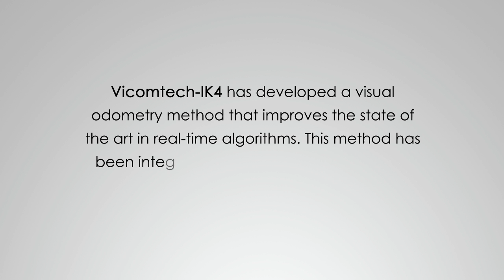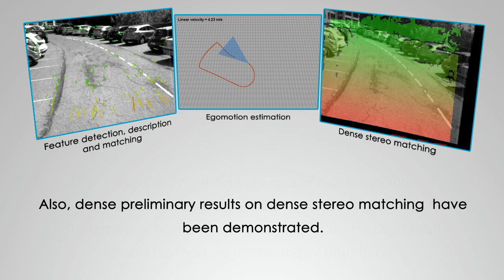Visual SLAM module for autonomous driving (Taxisat)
The SLAM sensor provides visual odometry: estimation of the egoMotion (6D camera/vehicle pose) in real time and real-time 3D scene map generation. These features are of great interest for Simultaneous Localisation and Mapping (SLAM) applications, in which a vehicle or robot moves through a world that is discovering simultaneously.

TAXISAT project (FP7) aims at demonstrating a low cost, reliable and secure driverless vehicle hybridizing EDAS, GNSS and visual SLAM technologies improving the integrity, reliability and availability of the unmanned driving services even in case of temporary canyoning or tunnelling.

Viulib works in Taxisat .